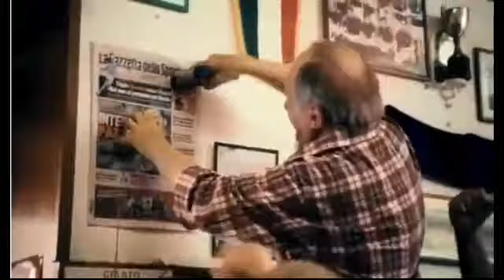FIFA 12 ps3 advert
the advert for fifa 12